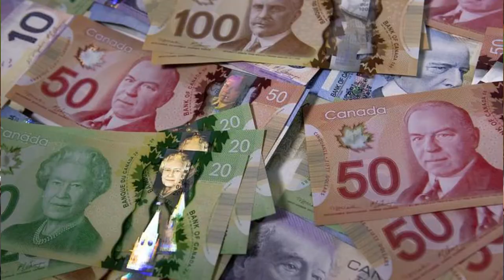What is the average cost for a home in the city of Ottawa???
Original: Replace this minister with a cassette player.